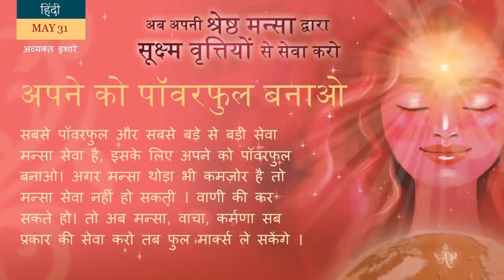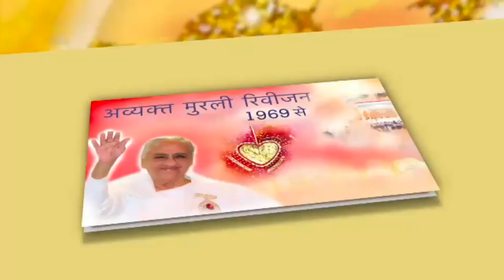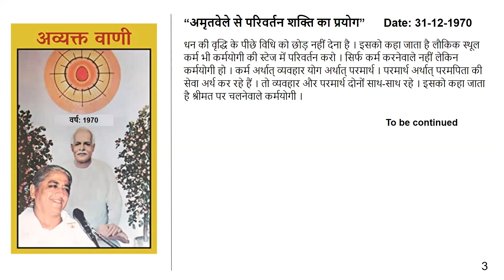French May 31, 2023 Mohini Didi Now do service with your elevated state of he mind and your subt